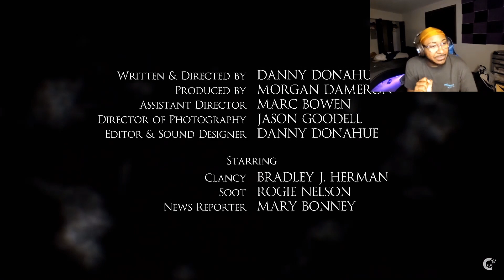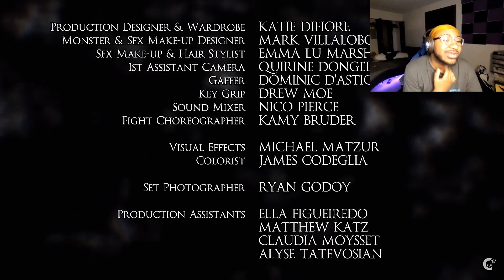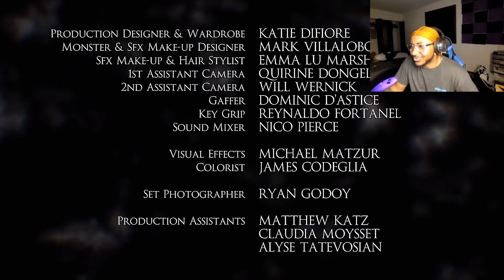Reacting To Soot Uppercut! CRAZY STRONG MONSTER Short Horror Film